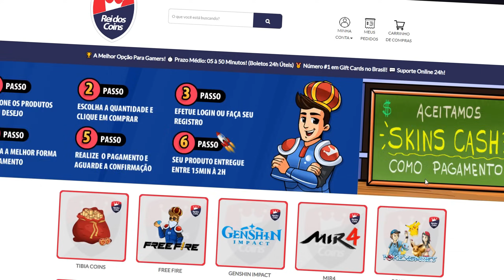Saiu Novidades INSANAS! MAVUIKA e VIAJANTE PYRO! SKINS + Melhorias! GENSHIN IMPACT 5.3 e 5.4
As atualizações 5.3 e 5.4 de Genshin Impact estão repletas de surpresas! A Mavuika, a tão aguardada Arconte Pyro, e o Viajante Pyro finalmente chegam em Natlan na versão 5.3, trazendo consigo uma possível expansão de mapa, um novo personagem gratuito e muitas missões e eventos. Vamos explorar o kit de habilidades desses personagens e as incríveis melhorias de qualidade de vida. E tem mais: skins exclusivas para os personagens mais jogados de Genshin! Não perca nenhum detalhe dessas atualizações épicas que vão transformar sua experiência em Teyvat!

Ultimos videos:

esse video apareceu quando você pesquisou por:
genshin impact mavuika gameplay
leaks natlan
ororon build
skins genshin impact
mavuika banner
banners natlan
natlan xilonen tiros em banner
giros em banner natlan
natlan abismo 5.2
natlan 5.2 arconte pyro mavuika
natlan 5.4 banners chaska
natlan 5.5 eventos Xbalanque, Olurun
natlan 5.6 personagens
arconte pyro
proximos reruns genshin
melhores times f2p genshin impact
dicas e builds abismo murata
armas f2p
live genshin impact
tier list genshin impact abismo
times f2p para genshin impact
MrCasual